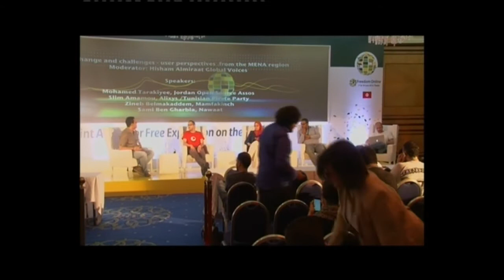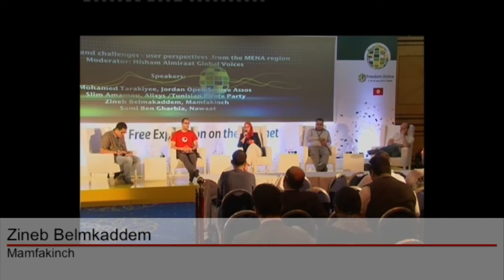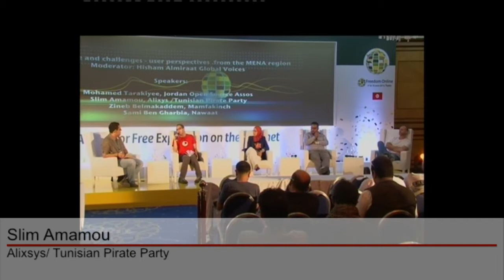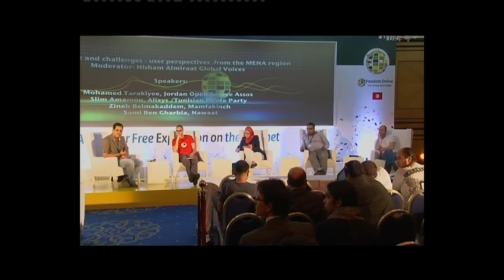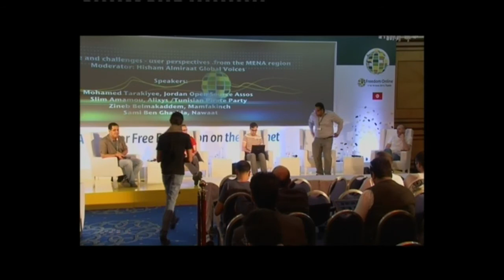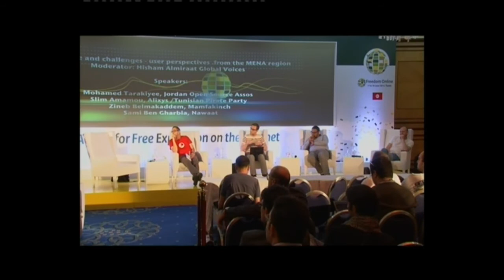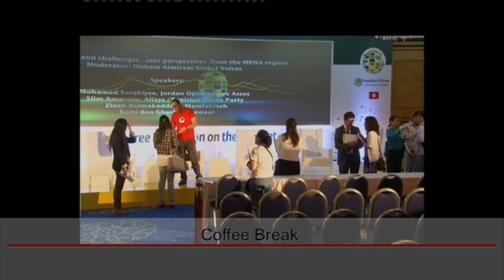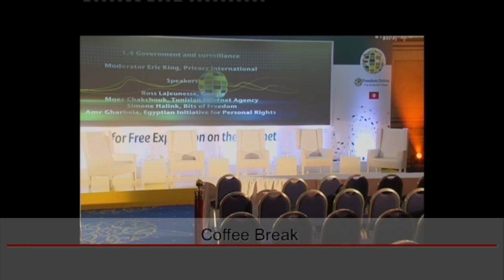Freedom OnLine: Change and Challenges-User Perspectives from the MENA Region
Moderator:  Hisham Almirat, Global Voices
Speakers:
Mohamed Tarakiyee, Jordan Open Source Association
Slim Amamou, Alixsys/ Tunisian Pirate Party
Zineb Belmkaddem, Mamfakinch
Sami Ben Gharbia, Nawaat